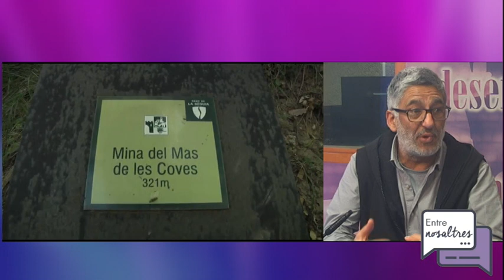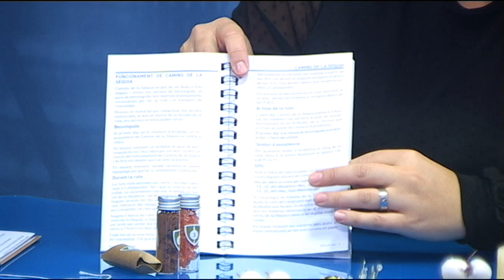Camins de la Séquia, una proposta turística que convida a conèixer el canal medieval del Bages